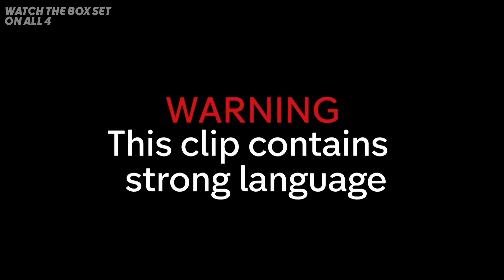Ramsay Upset with UNPROFESSIONAL Restaurant Staff | Ramsay's 24 Hours to Hell and Back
Ramsay upset with unprofessional restaurant staff.